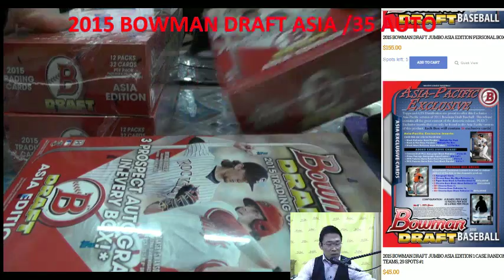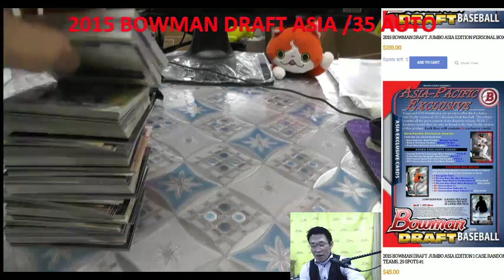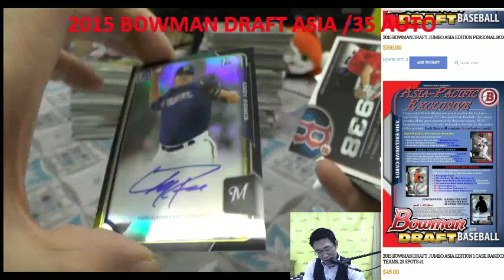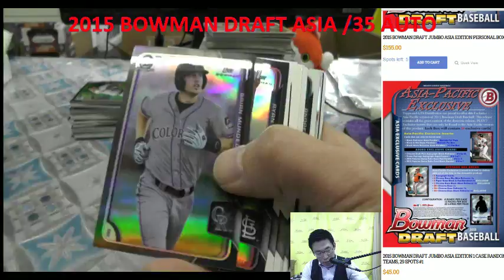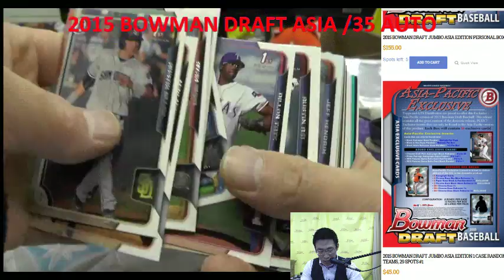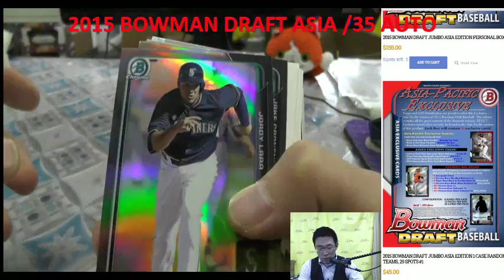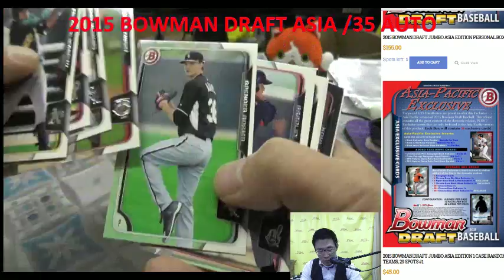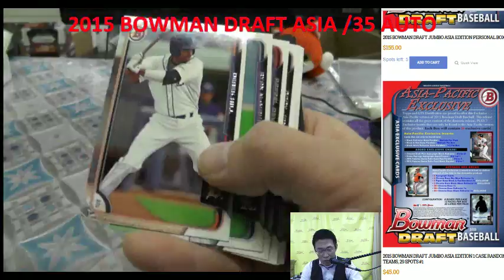KAZUTOKYO MLB 2015 BOWMAN DRAFT JUMBO ASIA 1BOX PERSONAL BREAKS rufusyo 2015/12/12